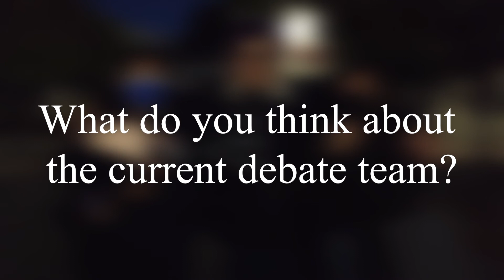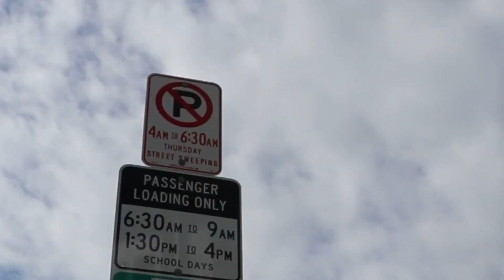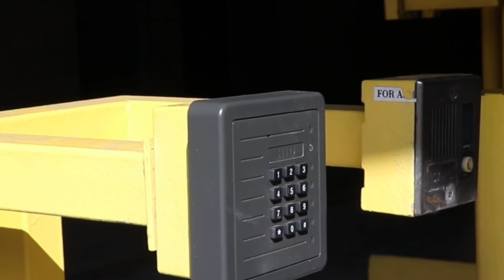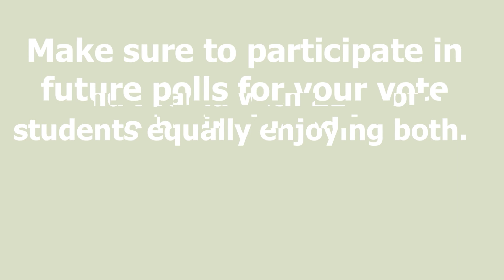POLAHS March Recap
Almost made new record of how late we are this time.

Producer: Eliseo
Editor: Kyle